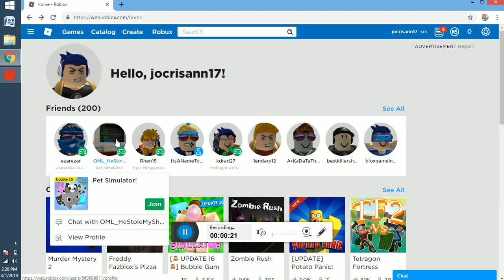holy week roblox edition -4